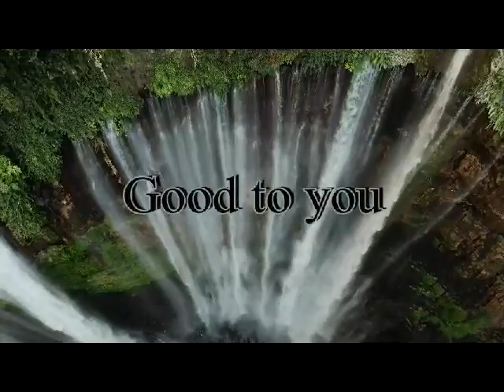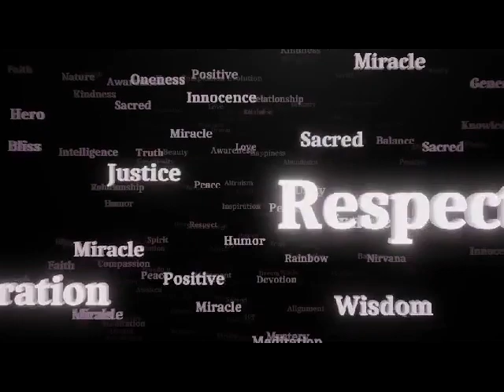Paul M. Byrne - Good to you - (Official Video)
All the lyrics of this song have been written and belong to Paul M. Byrne .
Les paroles de cette chanson ont étés écrite et et appartiennent à Paul M. Byrne .

Video created by Paul M. Byrne and taken from Pixabay videos for free use .
Clip vidéo crée par Paul M. Byrne et prit sur Pixabay vidéo libre de droit .

Thanks to Johann Mallet for your excellent shooting and the picture put at the end of the video !
Merci à Johann Mallet pour ton superbe shooting photo et le résultat mis à la fin du clip !